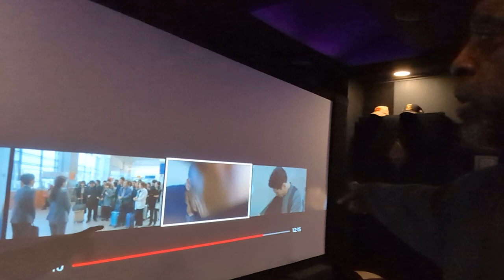My home theater, projector and projector screen